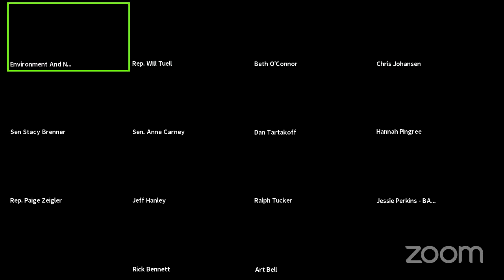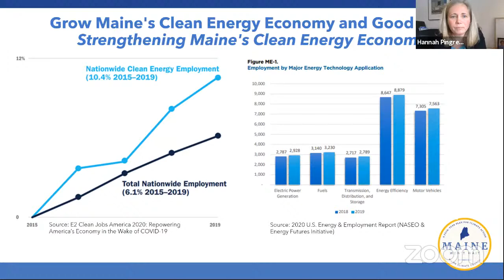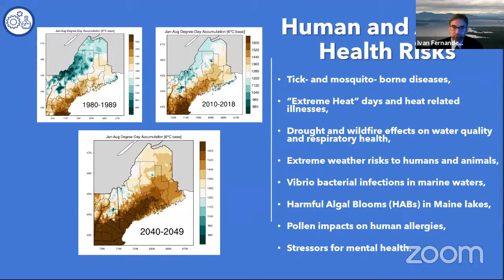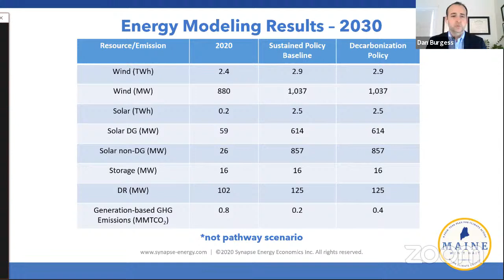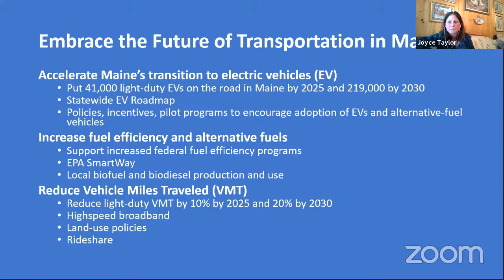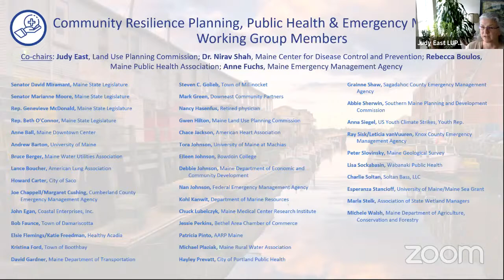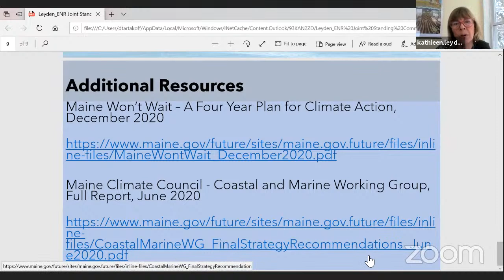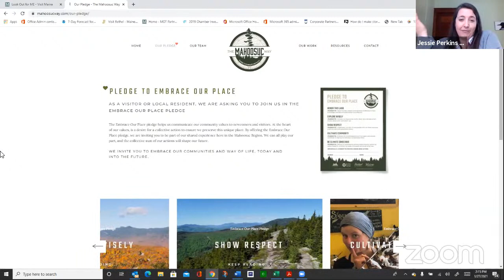ENR 1/27/2021 Briefing “Maine Won’t Wait: A Four-Year Plan for Climate Action”